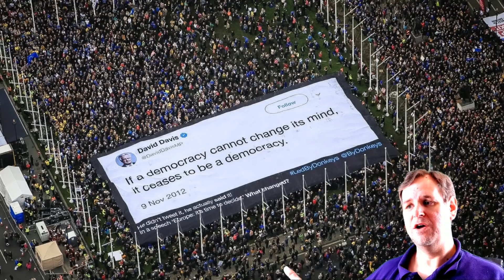People's Vote March Triumphs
Today, hundreds of thousands of people, maybe even a million, descended upon London to campaign for a second referendum on Brexit. The participation exceeded all hopes and the city infrastructure could barely cope as Police had to ask marchers to begin their demonstration early as more and more people arrived. This is, by some distance, the largest political demonstration ever to take place in this country. Congratulations to all those who took part.